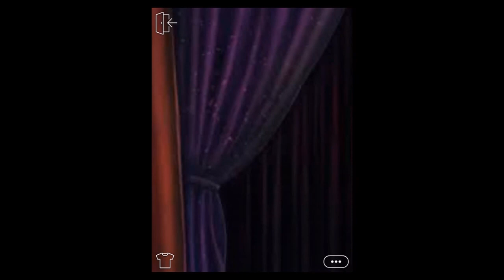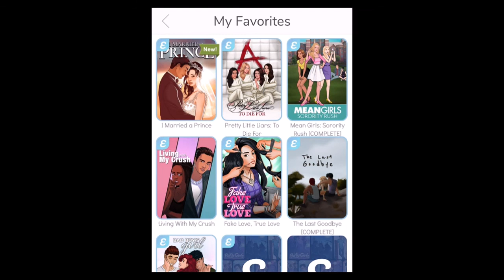Episode Choose Your Story Pretty Little Liars To Die For w/commentary part 13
Uploading a hour early because for some reason I wake up early. I don't know when is the new update is coming, but I hope its next week. Back to the video, Ezra and I discover everybody's secret on a flash drive. Jenna wants to help me take down the NAT. I'm going to the carnival when I confront Ian.